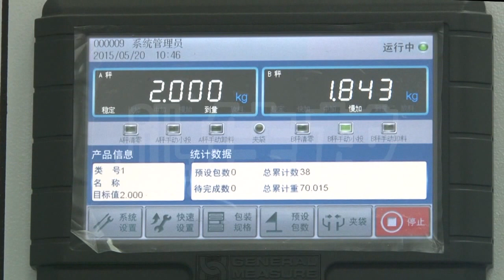PZB -400- X10 Flat Vacuum Packing for Rice , Beans etc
skype: jackyzhang8508
vacuum packing machine, brick shape vacuum packing machine,6 sides vacuum packing machine